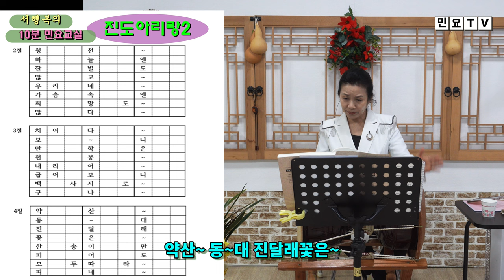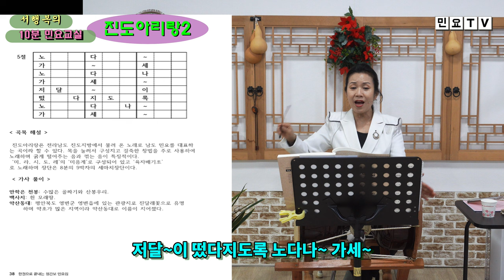진도아리랑 배우기2, [정간보 민요집 영상 강의(8)], 강사 / 서행복, 국악, 경기민요, 교재문의 : 02-394-3480, 한국국악교육원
진도아리랑 배우기2, [정간보 민요집 영상 강의(8)], 강사 / 서행복, 국악, 경기민요,  Korean folk song of Seo, Haengbok, 韓國民謠

서행복과 선생님과 함께하는 10분 민요교실 코너입니다. 이번 회에는 정간보 민요집 영상 강의 시리즈 여덟번째 시간으로  '진도아리랑'을 배웁니다.

- 서행복 음반(한의 소리, 흥의 소리) 구입하기 : 두개 15,000원(발송비 포함), 농협 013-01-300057, 한국국악교육원
- 정간보 민요집 교재 구입하기 : 24,000원(발송비 포함), 농협 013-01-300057, 한국국악교육원
- 가요장단보 교재 구입하기 : 14,000원(발송비 포함), 농협 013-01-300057, 한국국악교육원